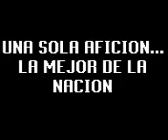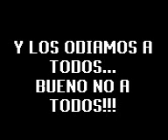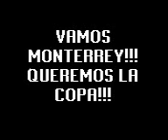vuelve el guille a rayados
el video de guille